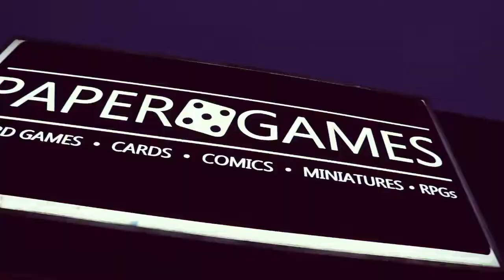What's Up Wednesday! 01/15/2020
⚄ Paper Games carries a large selection of Board Games, Card Games, Comics, Miniatures, and Roleplaying Games!

⚄ Paper Games is known for fostering the communities of Dungeons and Dragons, Magic the Gathering, Yu-Gi-Oh!, Pokemon TCG, Warhammer, Comic Books, and Board Games to the Bartlesville, Oklahoma area.